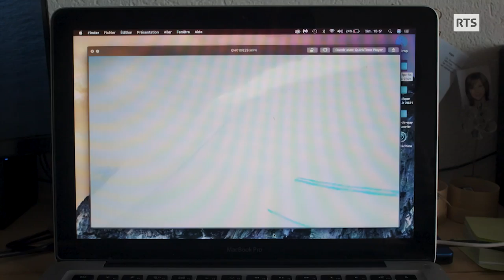À 15 ans, Mustafa s'est découvert une passion pour le ski et sa vie a basculé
Mustafa grandit à Montreux dans une famille turque. Destiné à une carrière de footballeur, ce jeune prodige du ballon rond se découvre, à l’âge de 15 ans, une passion absolue pour le ski freestyle. Sa vie bascule. Mustafa passe dès lors sa vie à la montagne. N’ayant peur devant rien, il apprend en chutant, encore et encore. À force de détermination, il finit par faire de cette passion son métier.

"Mustafa, une vie hors-piste", un reportage de Jules Guarneri et Benoît Goncerut

Image : Jules Guarneri
Son : Frédéric Goncerut
Réalisation :  Jules Guarneri, Benoît Goncerut
Montage : Jules Guarneri
Illustration sonore : Papillon Coasne
Mixage : Marc Staedler
Étalonnage : Julien Roserens

Nous remercions : Ali, Fadime, Ilknur, Sefkan, Tacim, Elodie, LDM, Xingu, Léo, Matthias, Charlotte de Buren, Fisnik Maxville, Arnaud Cottet, Yannick Pache, Thibault Vallotton, Boris Siemaszko, Léo Bottarel, Julien Bigler, Ruedi Flück, Christoph Perreten.

Avec le soutien de : Black Crows Camille Jaccoud, Skis,  Leysin, Swiss-Ski, Glacier Optics, Simply, Minute Kebab, Orgiride, FC Rapid-Montreux, FC Pain-Fromage.

Lieux de tournage: Rochers-de-Naye, Montreux, Leysin, Orgevaux.